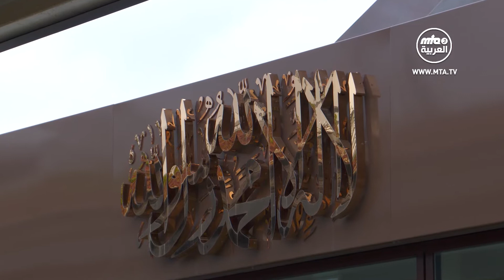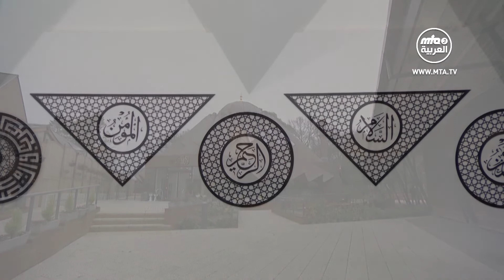ملخص خطبة_الجمعة​​​​​​​​​​​​​​ التي ألقاها مولانا أمير_المؤمنين​​​​​​​​​​​​​​ نصره الله 14\05\2021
نقدم لحضراتكم ملخصًا لخطبة الجمعة الأخيرة التي ألقاها سيدنا أمير المؤمنين (أيده الله تعالى بنصره العزيز) من المسجد المبارك في تيلفورد، في الرابع عشر من شهر مايو/أيار الجاري، حيث قال:
في الأيام الماضية قال أحد المشايخ إنه حيثما كانت هناك خصومة وحروب فسببها القاديانية، كما حمّل الأحمديين مسؤولية الأوضاع السائدة في فلسطين وحرض المسلمين الآخرين على قتلهم وقال إن قتلهم مشروع.
على أية حال، هذا هو أسلوبهم وهذه هي أقوالهم منذ تأسيس الأحمدية ولكن بحمد الله  نحن نؤمن بذلك المسيح والمهدي الذي علّمنا أنه إذا سمعنا ما يؤذينا منهم وإذا رأينا محاولاتهم للإضرار بنا فيجب أن نتحلى بالصبر والدعاء، إنهم أئمة الكفر الذين ألبوا عامة المسلمين ضد الجماعة وذكروا أمورًا تنافي الحقيقة أيما منافاة، وعامة الناس لقلة علمهم يزعمون أن الأحمديين يسيئون إلى النبي ﷺ لذلك يجب معاملتهم بموجب ما يقول هذا الشيخ. هذه هي حالة عامة المسلمين أما المشايخ فهم يعرفون أنه لا أساس لأقوال المشايخ المفسدين التي يتفوهون بها كي يظلوا مسيطرين على المنابر ولئلا يزيحهم أحد من مناصبهم، والله أعلم كيف سيعاملهم، أما واجبنا فهو التركيز على الدعاء. فقد قال المسيح الموعود عليه السلام يجب أن تدعوا حتى للأعداء ونحن ندعوا لهم وسنواظب على هذا الدعاء.
هذه المعارضة ليست جديدة فقد بدأت منذ زمن المسيح الموعود عليه السلام فكان يُهاجم ويتعرض من يأتون للقائه أيضا لهجمات المشايخ حتى ولو كان قدومهم إليه للاستماع فقط لما يجري في مجلسه ولكن المشايخ كانوا يحاولون منعهم خشية أن يبايع القادمون وينضموا إلى جماعته .
لقد دعا المسيح الموعود  لهؤلاء الأعداء الذين كانوا يقسون عليه، وبيسبب أدعيته دخل بعضهم في الجماعة وهذا مستمر حتى اليوم فعلى الرغم من تحريضات المشايخ فنحن  لن نرد بنفس اللغة، بل إننا ندعوا لهم، وكما رأينا دائما فإن منهم من يأتون إلينا ويدخلون في الجماعة وكلما تعرض عامة المسلمين لأي أذى فنحن نشعر بالألم تجاههم. وقد قال المسيح الموعود عليه السلام إن هؤلاء يعادوننا بسبب حبهم للنبي ﷺ أو على الأقل هذا ما يدّعون فيجب أن لا ندعو عليهم حتى ولو لم يظهر ذلك من أعمالهم.
يقول المصلح الموعود  كان المسيح الموعود  يمر ذات مرة في السوق وكان الناس يشتمونه ويقولون "هرب الميزرا" وكنت حينها طفلًا صغيرًا ولم أدرك ماذا يقصدون ورأيت عجوزًا مبتور اليد كان يلوح بيده الثانية ويقول "هرب الميرزا". وكان الناس يفعلون ذلك لأن المشايخ قد ألبوا الدهماء فكانوا يقولون ذلك دون علم بحقيقة الأمر.
ومرة هاجم أحدهم المسيح الموعود عليه السلام من الخلف فغضب الأحمديون من معاملة الناس له  فتلقى وحيًا عبارة عن بيت شعر معناه:
"يجب أن تراعي مشاعرهم رغم أنهم يشتمونك فهم يهاجمونك ويؤذونك زاعمين أن هذا هو مقتضى حبهم للنبي ﷺ، فيجب أن تراعي مشاعرهم ولا تدعو عليهم.
يقول هؤلاء المشايخ إن شرب الشاي عند الأحمدي أسوأ من شرب الخمر فيقول المصلح الموعود : لو عروفوا أن الشعلة المضاءة في داخلي لحب النبي ﷺ لا يوجد جزء منها في ألوف منهم لسقطوا عند أقدامنا.
إذن إنهم يعارضوننا لأنهم يظنون أننا نعارض النبي ﷺ مع أن زعمهم هذا ناجم عن سوء فهمهم. فعلى الأحمديين أن يتذكروا أنهم إخوانهم وبدلا من أن يستشيطوا غضبًا منهم يجب أن يدعوا لهم وأن يخبروهم بالحقيقة وعندها سيدركون أننا لسنا أعداء النبي ﷺ بل عشاقه وإذا عرفوا أن قلوبنا مفعمه بحب النبي ﷺ فسوف يفدوننا بأنفسهم. فيجب أن نكثر من الدعاء لمعارضينا لأن منهم مَن سوف ينضم إلى جماعتنا ويؤمن بالمسيح الموعود عليه السلام، فالمؤمن أقيم لنجاة هؤلاء فإذا دعا عليهم واستجيب الدعاء فمن سيؤمن؟ فالأحمدية أقيمت لإنقاذ الإسلام والمسلمين ولتعيد إليهم مجد الإسلام، ولإيصال الناس إلى الدرجات العليا فكيف ندعوا عليهم؟
عملنا هو أن نطهر أعمالنا وأفكارنا تجاه المسلمين وأن ندعوا الله أن يفتح عقولهم ليؤمنوا بإمام الزمان في القريب العاجل آمين.